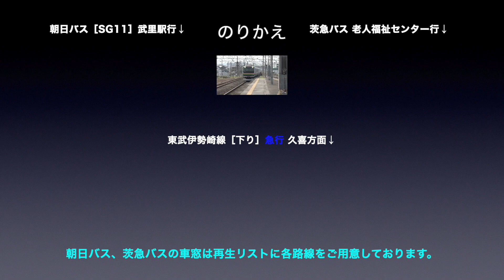東武伊勢崎線 車窓［下り・22］大袋→せんげん台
東武伊勢崎線［下り］大袋→せんげん台の車窓です。

■車窓案内
路線名称：東武伊勢崎線
車窓方向：進行方向［右側］
列車種別：普通
車窓区間：大袋→せんげん台
車両種別：東京メトロ13000系

■のりかえ
せんげん台で
・東武伊勢崎線（急行・下り）
・茨急バス
・朝日バス

■東武伊勢崎線［下り］の車窓は
普通：1〜53（浅草→伊勢崎）
急行：1〜9（押上→東武動物公園）
があります。

再生リストからご乗車いただくと全区間通しでご覧になれます。